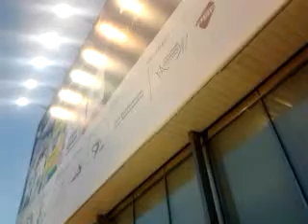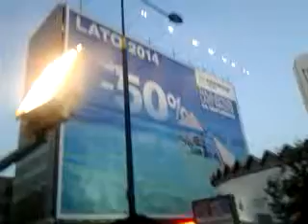DAMY RADĘ,GDY MAZUR ZA DORADZANIE NA STRONĘ PEPICZKÓW PRZEPĘDZIMY I PO LICHWIE!!!